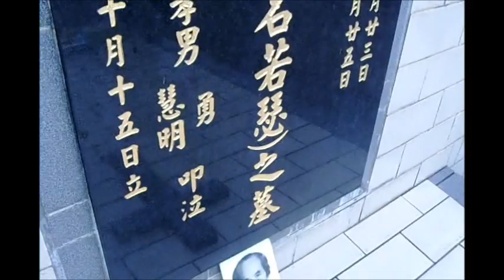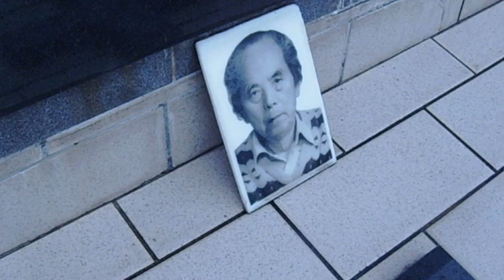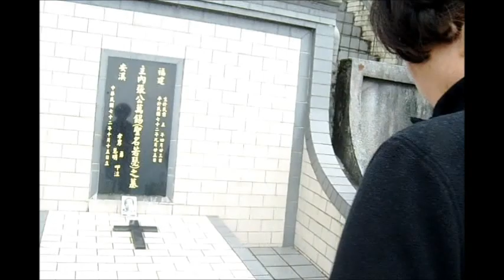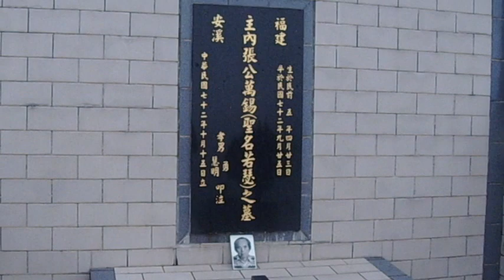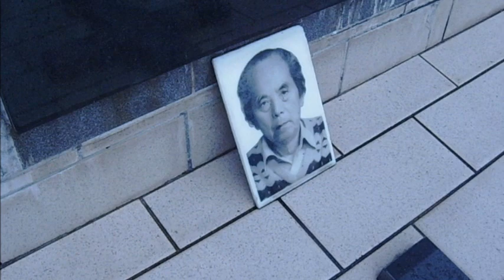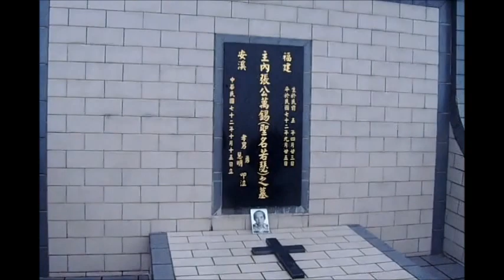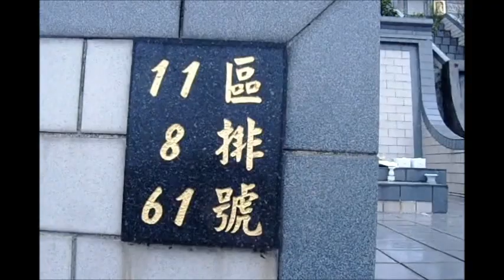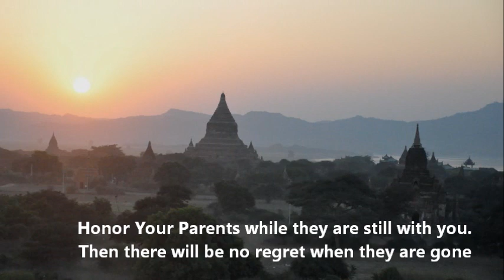2013-02-02 Visiting Amy's Parents' Resting Place. 子欲養而親不在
Honor Your Parents while they are still with you.
Then you will not regret when they are gone. 子欲養而親不在